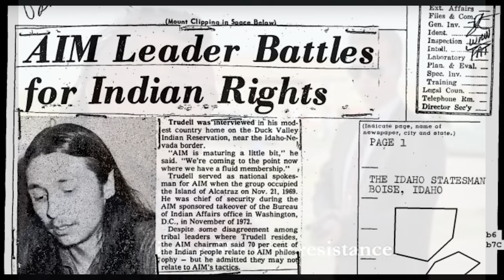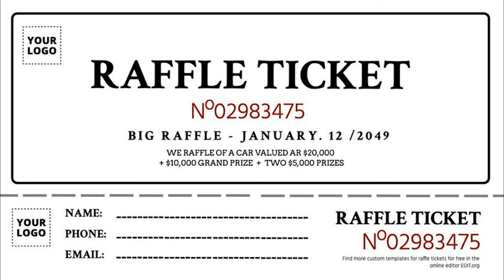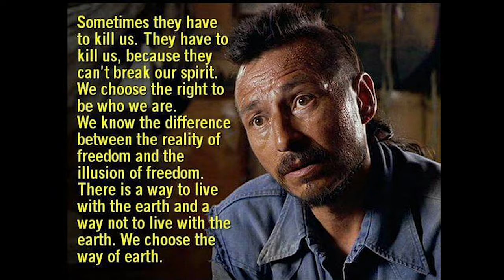ThunderHeart Review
It is National Native American Heritage Month, today we look at the true events inspired film ThunderHeart. Thunderheart is a 1992 American Neo-Western mystery film directed by Michael Apted from a screenplay by John Fusco. The film is a loosely based fictional portrayal of events relating to the Wounded Knee incident in 1973,[2] when followers of the American Indian Movement seized the South Dakota town of Wounded Knee in protest against federal government policy regarding Native Americans.